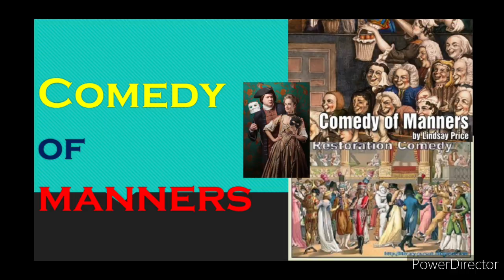Comedy of Manners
English Literature for Competition
Restoration Comedy